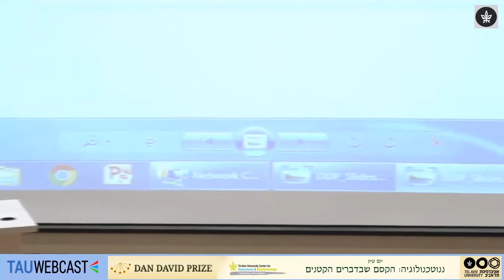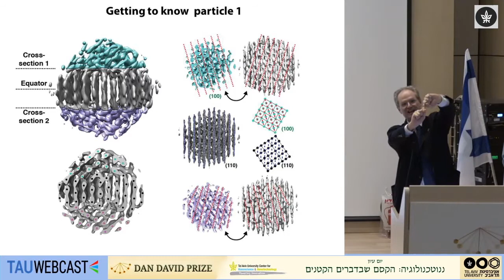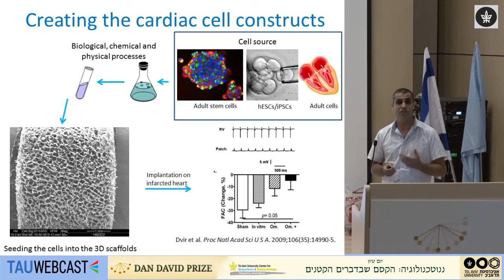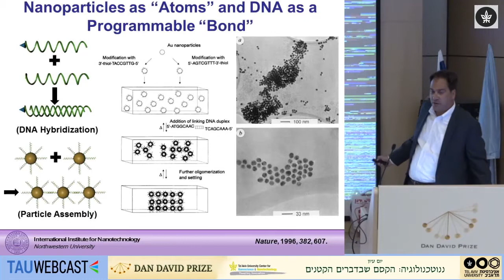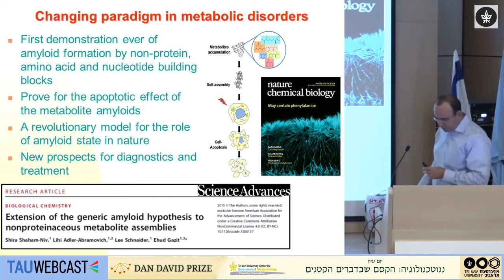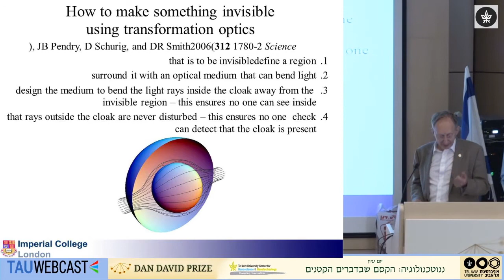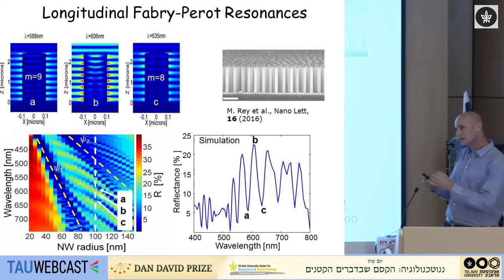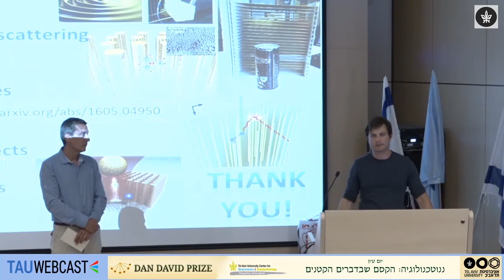SYMPOSIUM ON NANOTECHNOLOGY: THE MAGIC OF SMALL THINGS